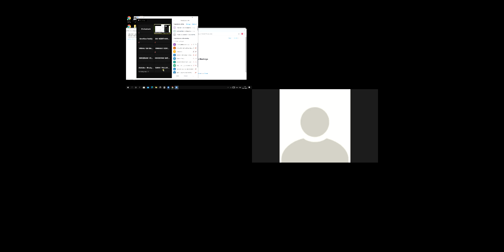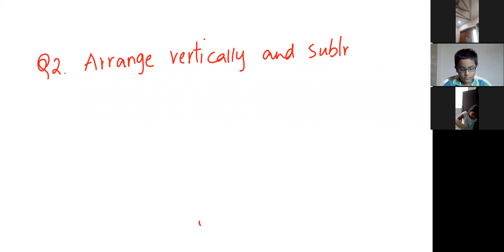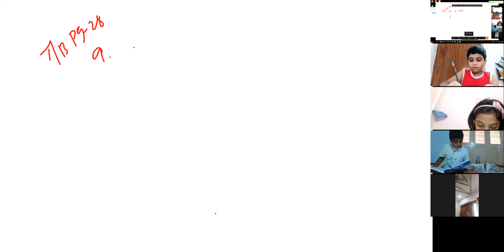GRADE-3 MATH 03/07/2020